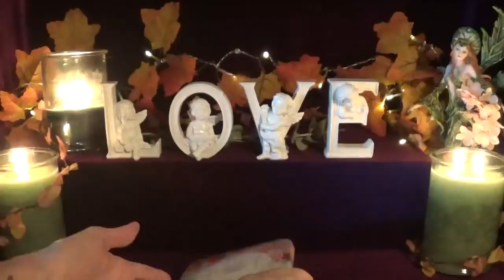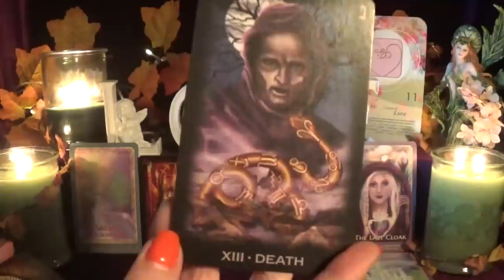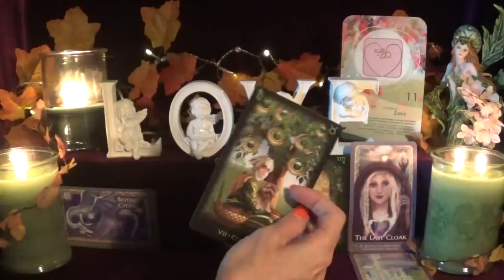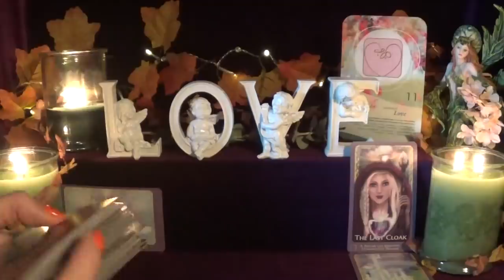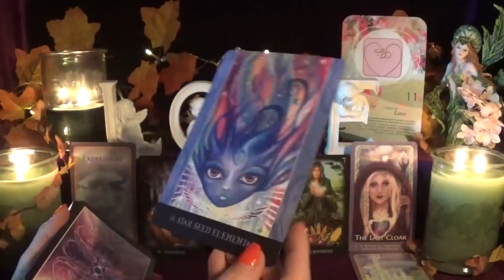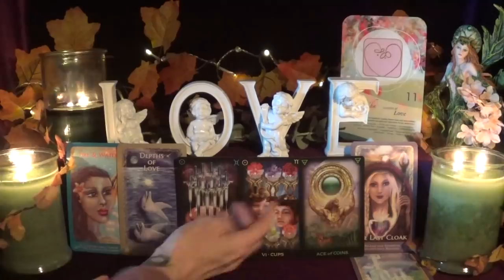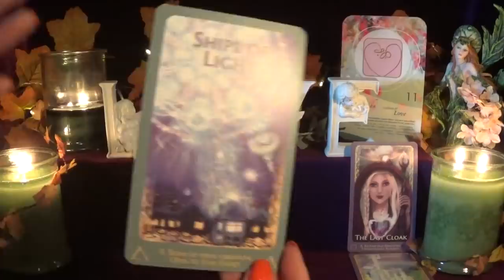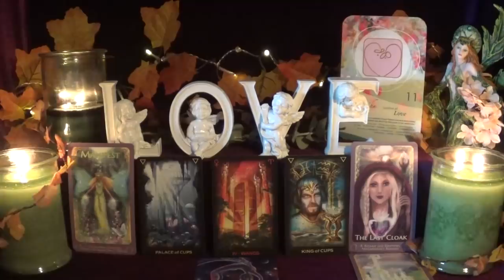✨11:11✨ Portal Reading ~ All Signs Timestamped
⭐️Timestamps⭐️
✨General Message:  0:30
♏️Scorpio:  6:48
♐️Sagittarius:  12:00
♑️Capricorn:  17:42
♒️Aquarius:  23:51
♓️Pisces:  30:29
♈️Aries:  38:05
♉️Taurus:  44:34
♊️Gemini:  53:18
♋️Cancer:  59:22
♌️Leo:  1:07:07
♍️Virgo:  1:15:43
♎️Libra:  1:23:28

⭐️Decks Used⭐️
1. Lemuria Goddesses
2. Lemurian Starchild Oracle
3. Tarot of Dreams
4. Beyond Lemuria